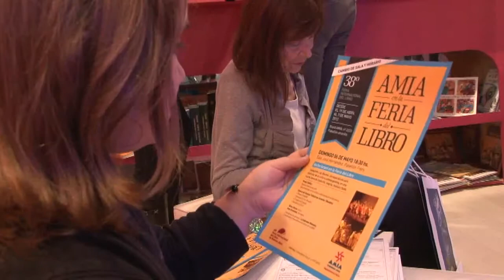AMIA en la Feria del Libro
Un resumen audiovisual del paso de AMIA por la 38º Feria Internacional del Libro